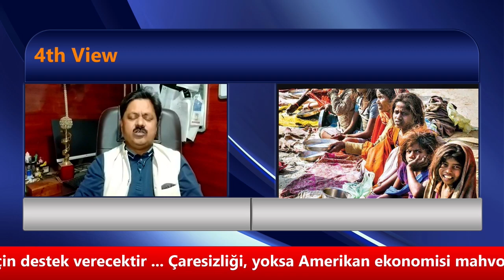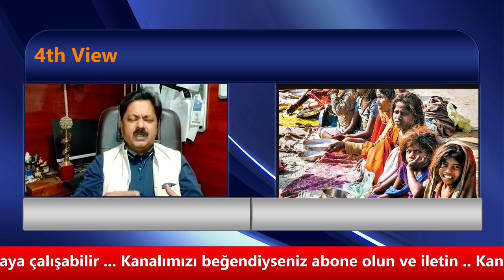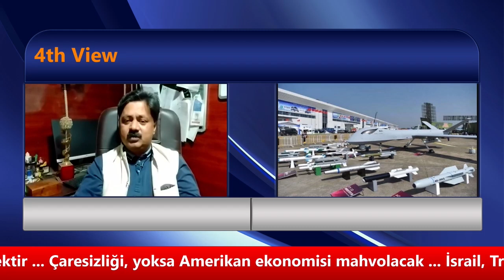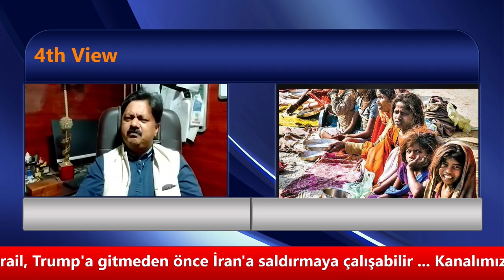पांचवी दुनिया में अब क्या होगा?5 ویں دنیا میں کیا ہونے والا ہے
what will going to happen in the 5th world?
اب پانچویں دنیا میں کیا ہوگا؟
دنیا کیسے بدلی؟